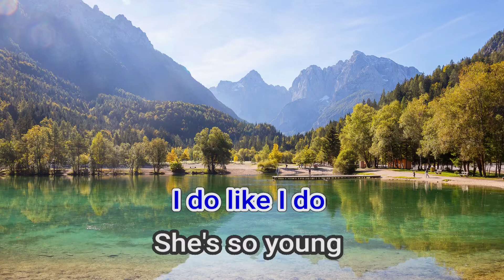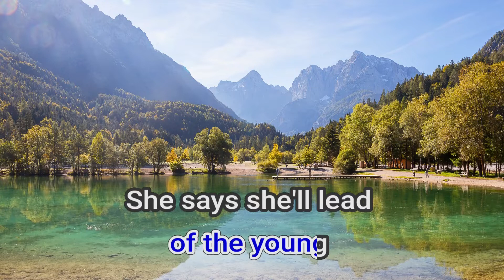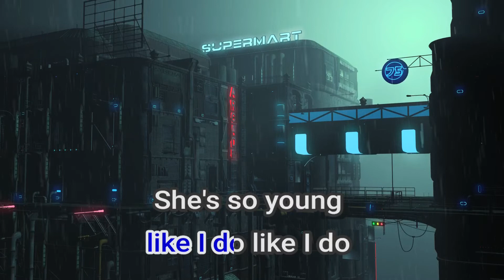04737 SHE'S SO YOUNG PURSUIT OF HAPPINESS